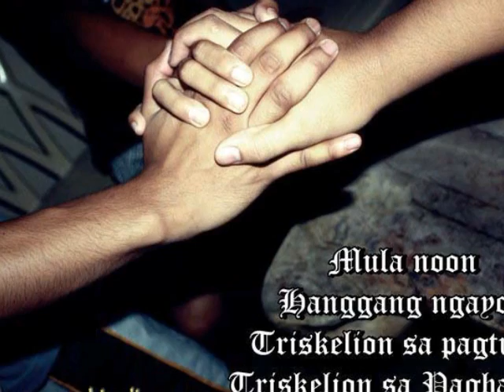Ariba Tau Gamma Phi 2011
Valley 8 Chapter